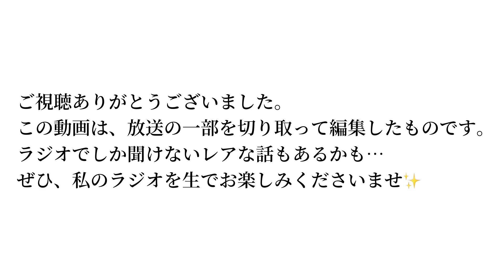第17回放送/B-jump Sunset 細井幹太のきまぐれ歌謡日 「秋季活動報告！」 ダイジェスト